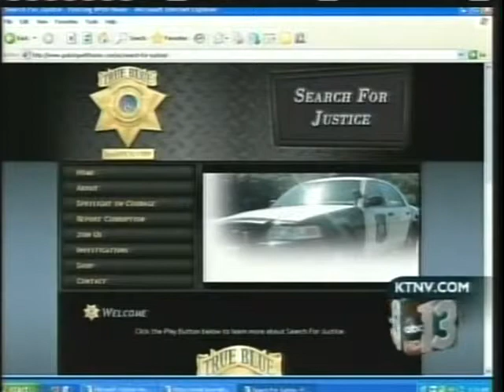Randy Sutton News Interview